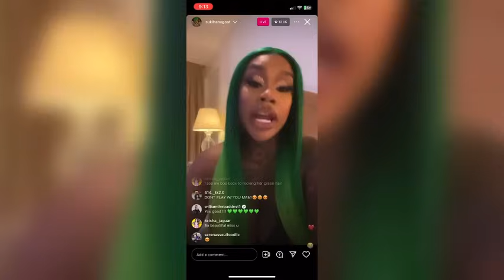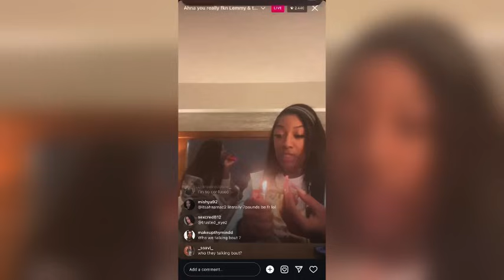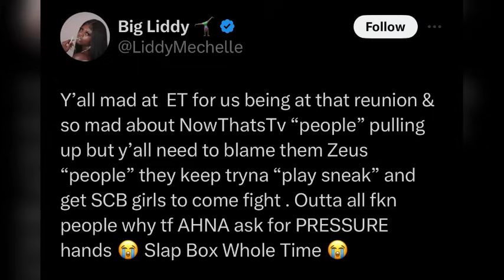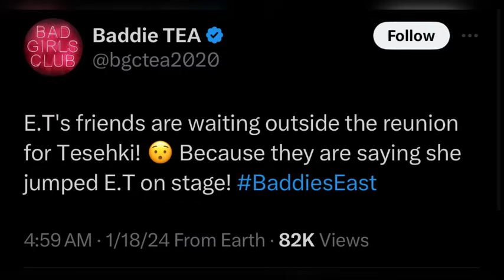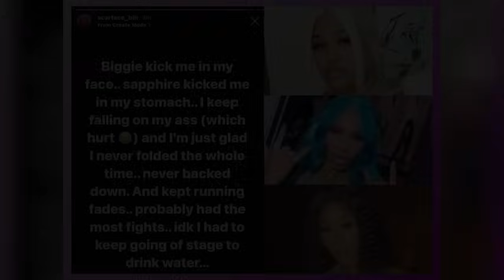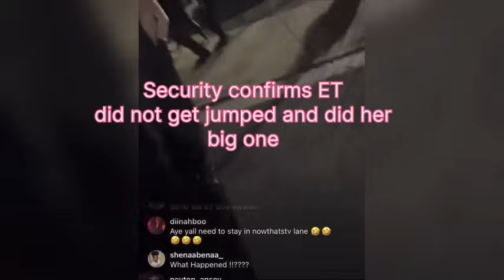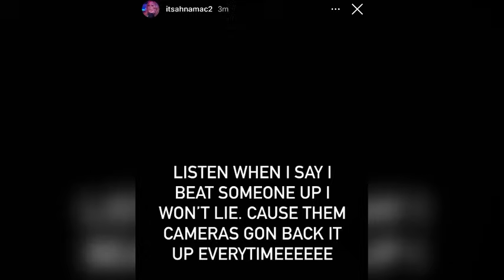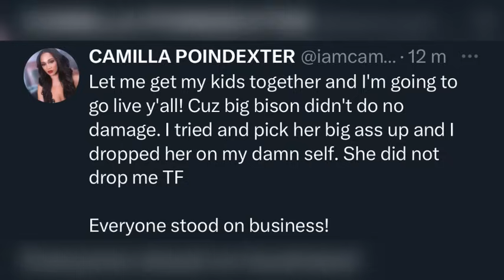Baddies East Reunion Preview | Tesheki Ate ET | Where was Rollie ? | Now That’s TV Girls Popped Out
Hey pretty gang! 👋

Let’s get into some reunion tea… word on the curb is it went thee f*ck down!

Tesheki ate ET up and ET is saying she got jumped.

The people want to know where the hell was Rollie big ass when all this took place.